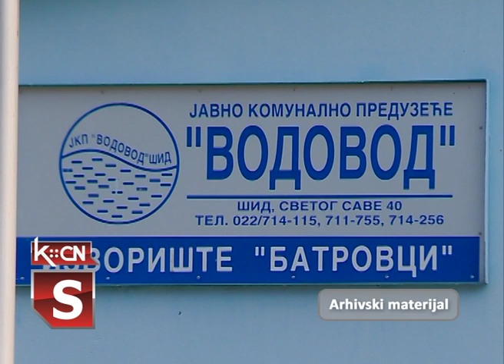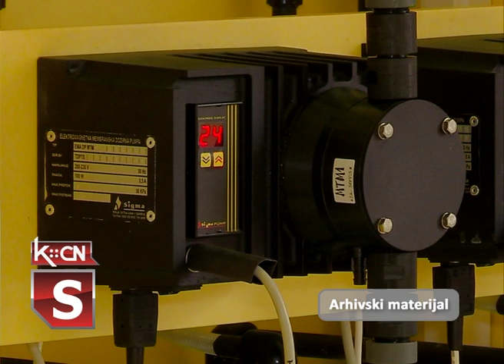Planovi JKP Vodovod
JKP „Vodovod” ima veoma ambiciozan plan za 2022. godinu koji je usvojen na nedavno održanoj sednici Skupštine opštine Šid. Čestiri velika projekta, ukoliko budu odobrena biće realizovana kroz projekat „Čista Srbija”, dok drugi nešto manji, po obimu posla i potrebnim sredstvima, biće urađeni uz pomoć Opštine Šid i pokrajine. I dalje je konstantan zadatak ovog javnog preduzeća da obezbedi kvalitet vode i kontinuirano snabdevanje potrošača.